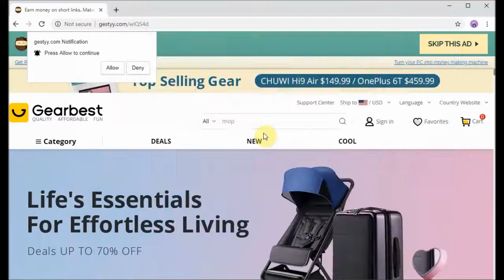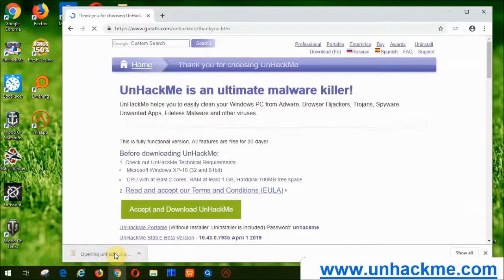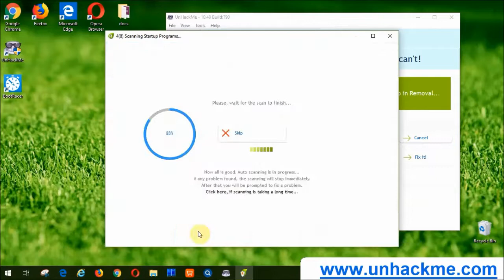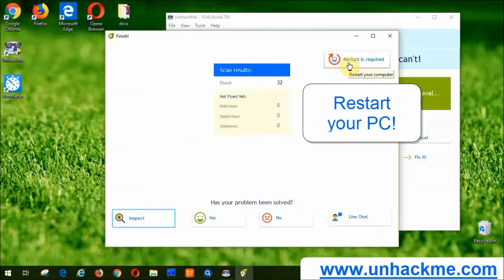How to remove "UTENFORTHAPSO PRO" redirect virus from Chrome?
How to remove UTENFORTHAPSO PRO from Chrome/Firefox/IE/EDGE? Use this simple video guide to quickly clean your Windows computer absolutely for free! Easy! Safe! Fast! FREE!